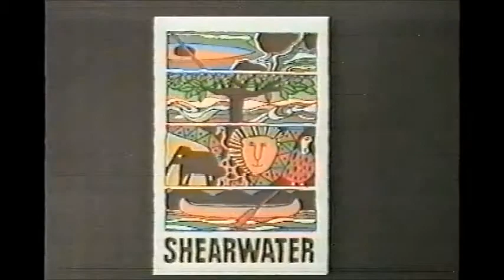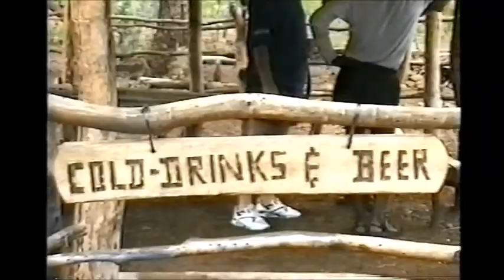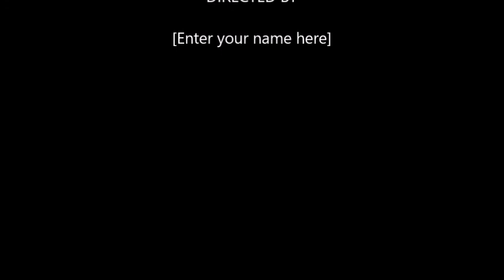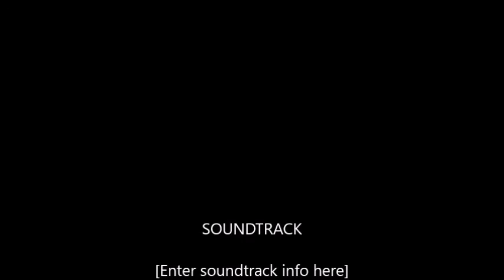White Water Rafting Zambezi River Victoria Falls Zimbabwe 18Dec1995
White water rafting in the Zambezi river, December 1995.